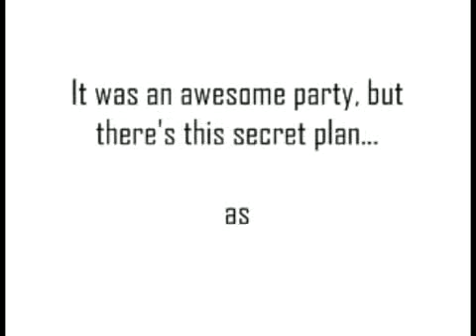Standout Bloggers Party with Nuffnang and Tiger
7PM 5 June 2009

HQNINE TTDI, Petaling Jaya, Malaysia.

approx. 250 Malaysian bloggers partied at TTDI with the standout theme, by Nuffnang & Tiger.